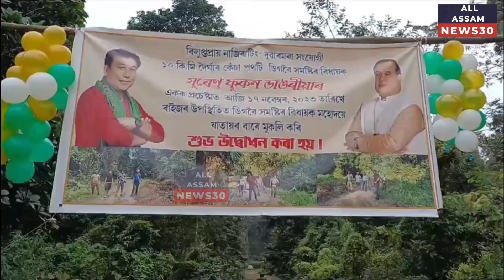মুকলি হ'ল বনাঞ্চলৰ মাজত বন্ধ হৈ থকা ঐতিহাসিক ডিগবৈ নাজিৰাটিং -দুৱাৰমৰা সংযোগী সুদীৰ্ঘ পথ